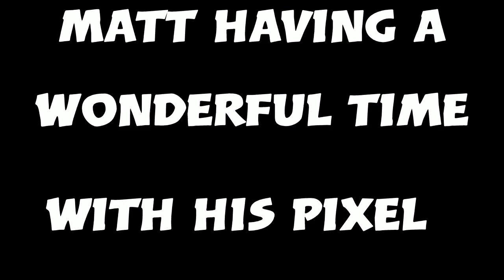ok google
ok